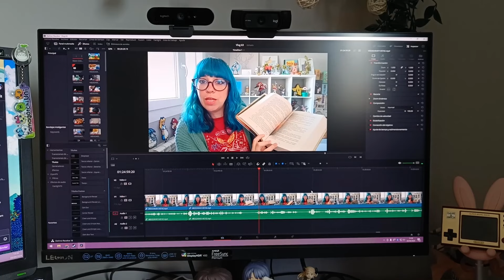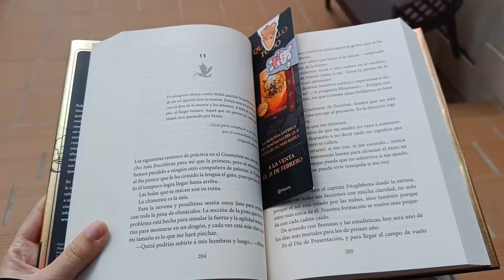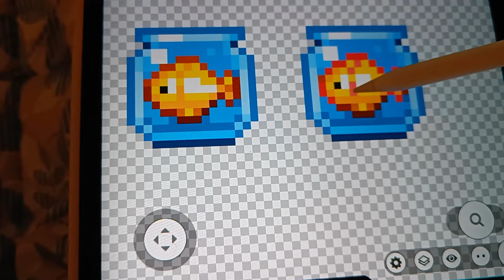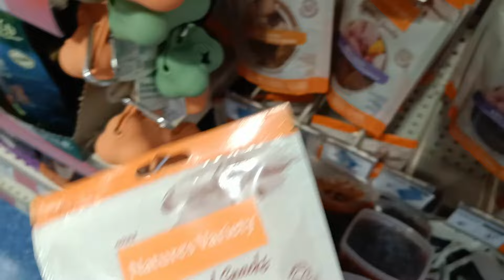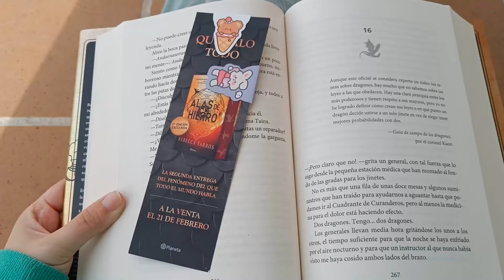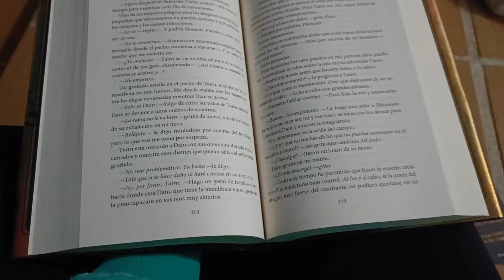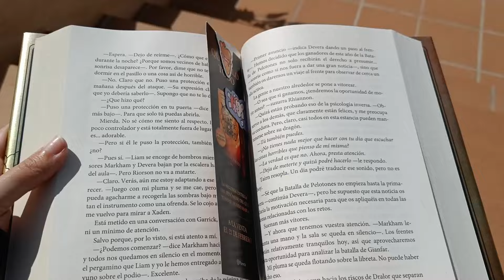🥺Me quedo SOLA, vamos de COMPRAS🛍️, ADICTA a Alas de Sangre y Stardew Valley!🌸 Vlog 64✨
Hola bonicos! En este vlog, os venís una semana conmigo. Me quedo una semanita sola, el husbando se me va a Los Ángeles, semanita disfrutando con mis padres mientras vamos de comprar, me vuelvo adicta a Alas de Sangre y Stardew Valley y más cositas!
Espero de corazón que os guste, dejarme en los comentarios vuestras impresiones ^.^
Y no os olvidéis que estoy todos los días en Twitch,  pasaros a verme!

Horarios: (España)
De Lunes a Miércoles de 16:00 a 19:00
Primer y último jueves del mes de 22:00 a 00:00
Sábado de 10:30 a 12:30

-Canal secundario:    / @onokagames2057